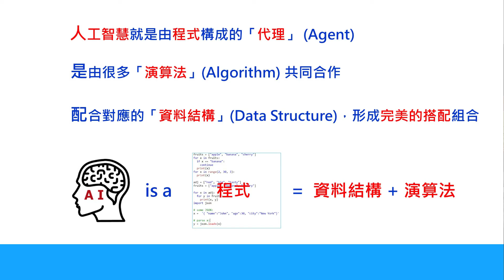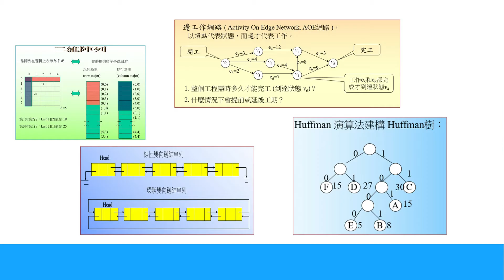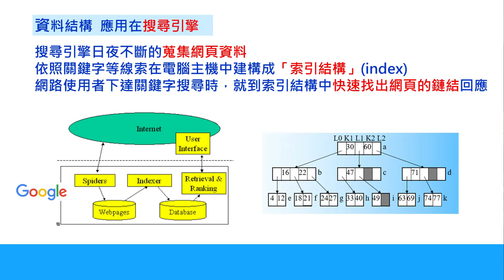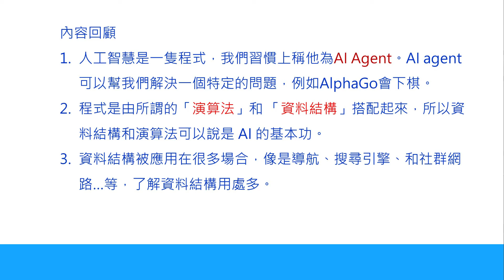【AI入門】人工智慧隱藏的新機會?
你想了解這波人工智慧浪潮底下隱藏著怎樣的機會嗎?資料結構暢銷書作家史丹利將為我們帶來一場精彩的人工智慧 課程。阿里巴巴創辦人馬雲表示，疫情讓人工智慧變革提前並且加速，本來需要三、五十年來完成的數位化，可能會提速到10年、20年內就完成。

在AI正在改變我們生活樣貌的今天，對AI的了解已經成為你我的基本素養。這個影片以淺顯易懂的對談方式，介紹AI是由演算法加上資料結構合作而成，也介紹AI使用資料結構幫我們解決問題的幾個應用場合，如導航系統、搜尋引擎，以及社群網路等
有興趣的就點進來看看吧...